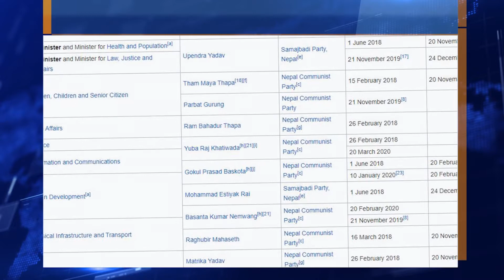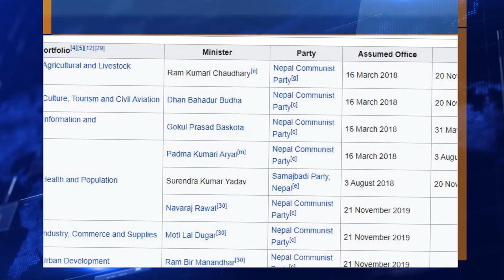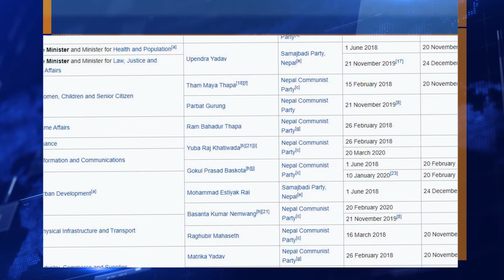⚠️स्थायी कमिटीको बैठकअघि नै मन्त्री हेरफेर गर्ने तयारी⚠️ Ajmabari TV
Welcome To Ajambari TV 🙏This is an official Youtube Channel of Ajambari TV Ajambari (A. V. Creation Pvt. Ltd.) Ajambari Media Network  (Registered Company in Nepal) We will upload Music videos, Interviews, News, current issues, political views, short Movies, Films, Web series and many other entertainment videos[ ... ]

Ajambari TV Youtube Channel (अजम्बरी अडियो भिडियो क्रियसन प्राईभेट लिमिटेड - रजिस्टर्ड कम्पनीको आधिकारिक युट्युब च्यानल हो)
कुनै किसिमको रोचक वा मनोरन्जनात्मक विषयहरू, समाचार, अन्तरबार्ता अनि कुनै कुरा मिडियामा प्रशारण गर्नु परे हामीलाई जानकारी दिन सक्नु हुने छ !